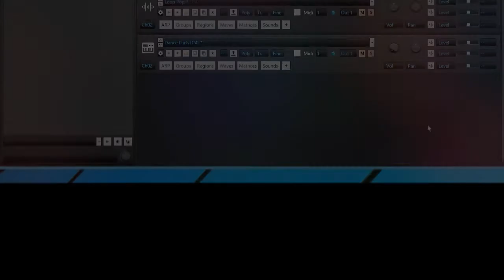TX16wx PIANO LOOP Performance by Rodrigo Escudero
Performance
Piano + Pad + Loop